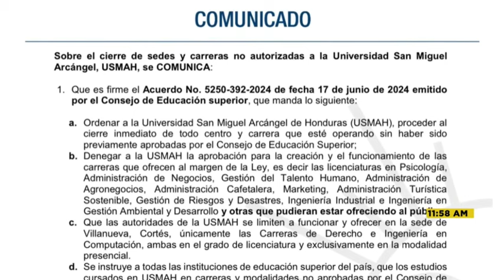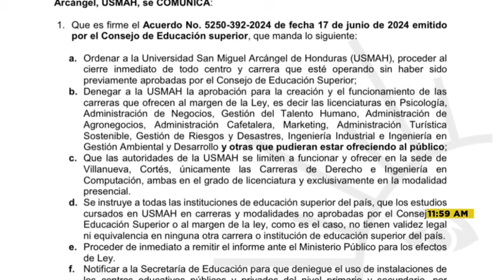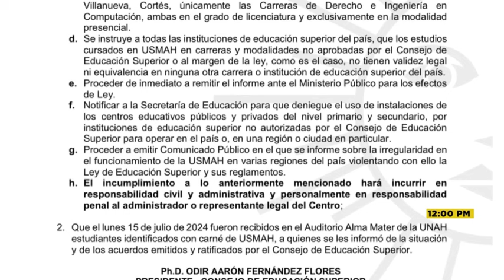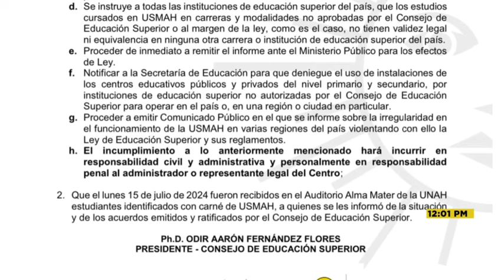CES confirma cierre de sedes y carreras de la Universidad San Miguel Arcángel, USMAH